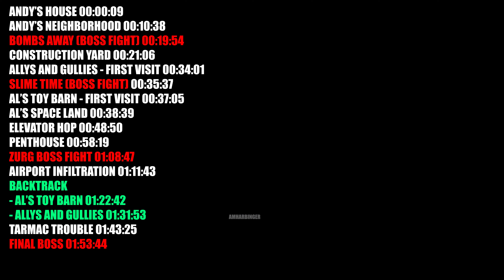Toy Story 2 Full Game 100% Walkthrough All Tokens Platinum Trophy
YouTube Members:
The White Devil - HUSK

Twitch Subs:
KIRIGANAII
Chai_la_x
The White Devil
glowinthedarkhydra

Most Livestream Viewers:
Chai_la_x